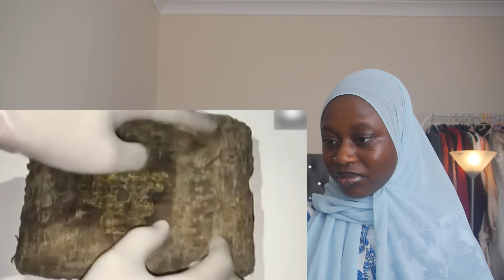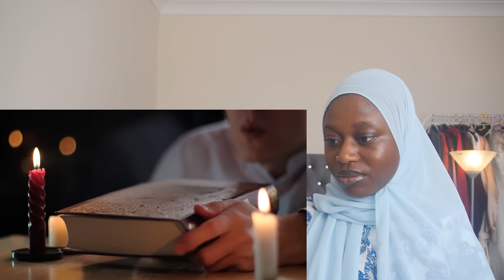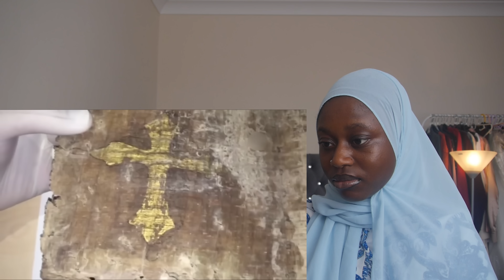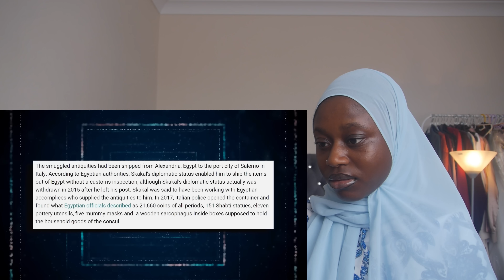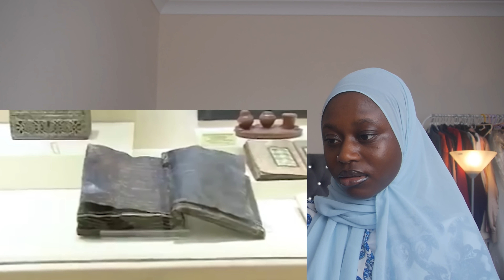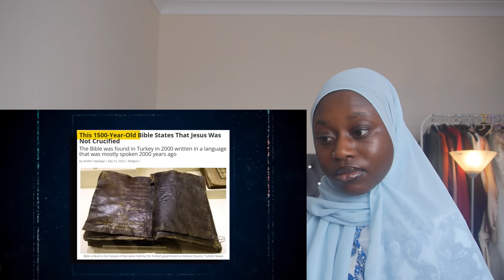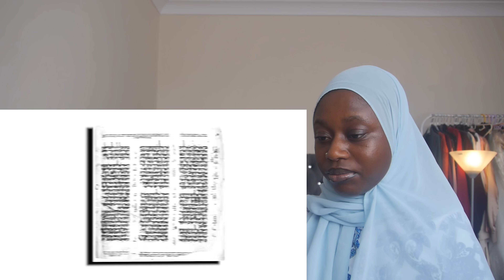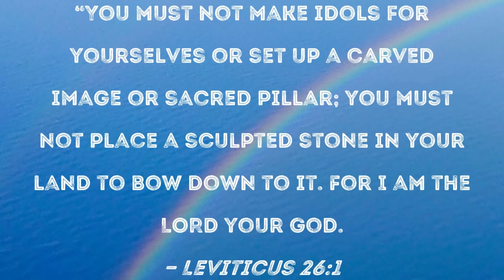1000 Year Old Book Found In Turkey Contains A Terrifying Message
Hi! I’m Ceci/Khadijah👋🏾.

One here you will find reactions to Islamic content.

Today’s video is on 1000 Year Old Book Found In Turkey Contains A Terrifying Message